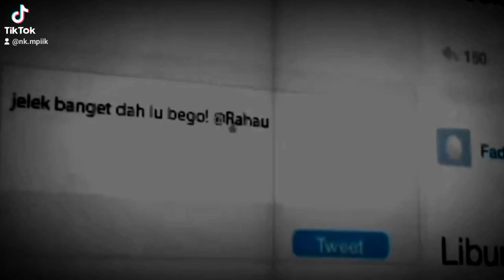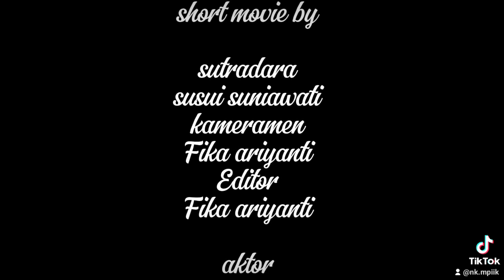filem pendek yang berjudul (BULLYING) tugas sekolah. Mts Al Khairiyah rancaranji